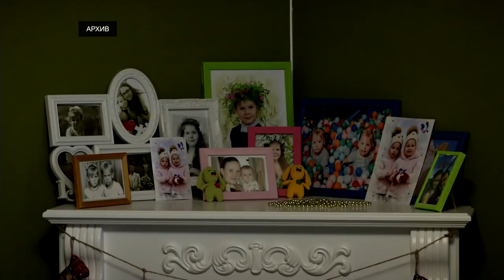Более полутора тысяч семей в Тверской области направили маткапитал на улучшение жилищных условий